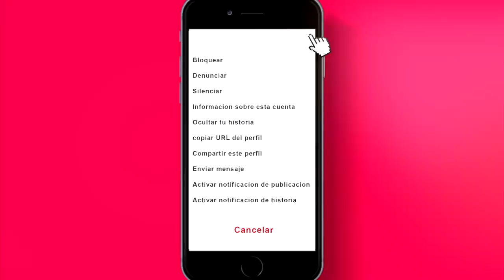GREEICY habla de su vida amorosa con Mike Bahia, recuerda su primer beso y más | LATIN MUSIC WEEK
Follow PulsoPOP!